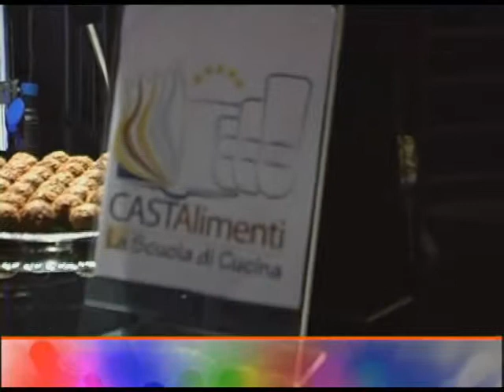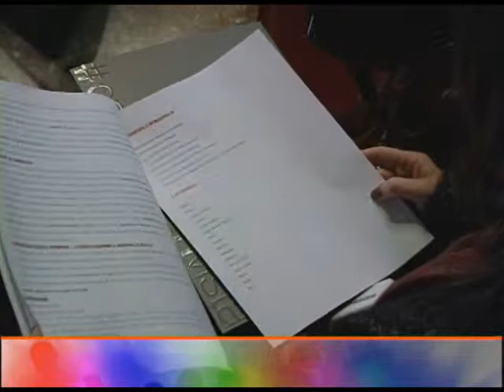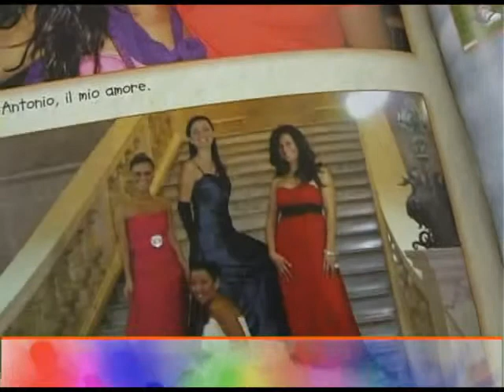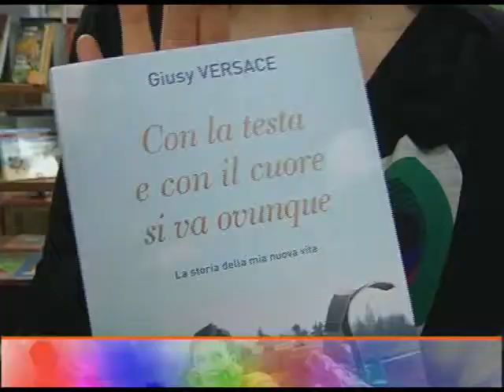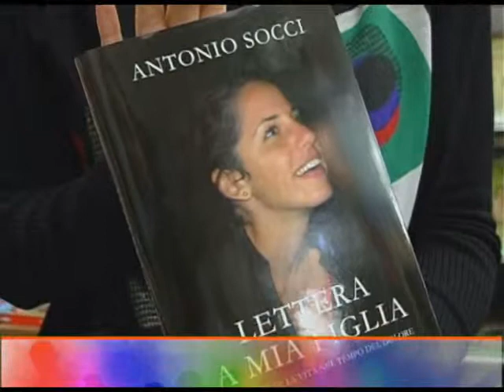Puntata 11/2013 - Cattolica e Dintorni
Cattolica & Dintorni
Puntata n. 11 - 29 marzo 2013

- Performance On the tube
- Crucifixus, festival di primavera
- Rubrica Libri in pillole dedicata alla Pasqua